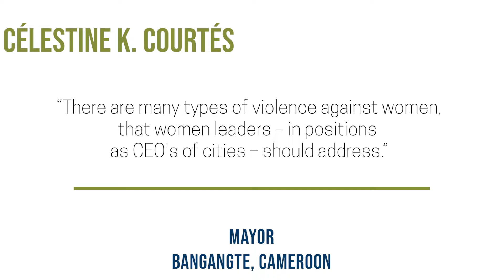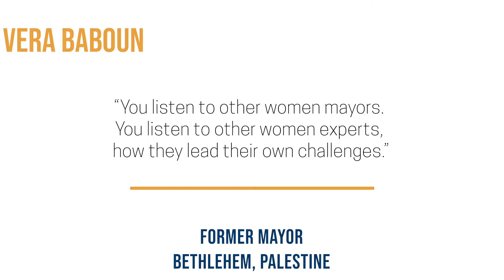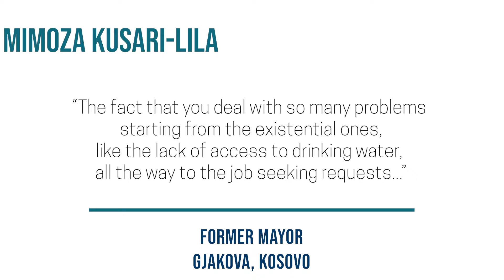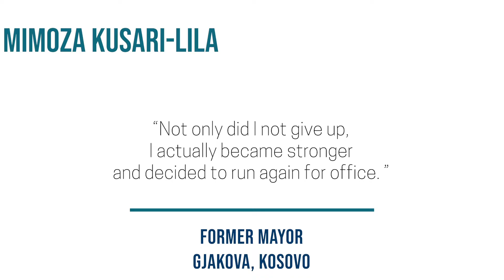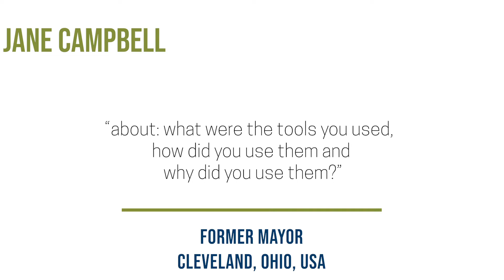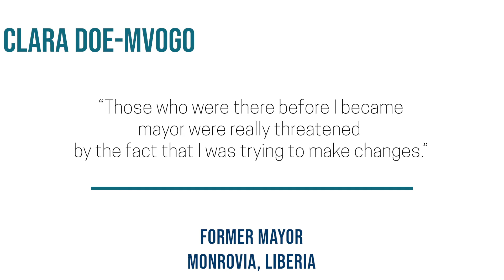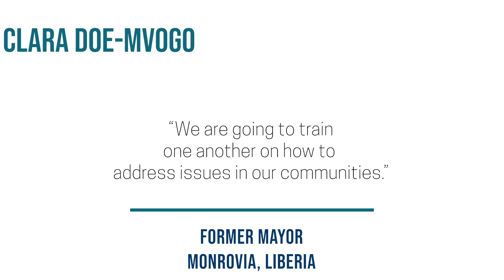Women Mayors' Network Commemorates World Cities Day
The Women Mayors' Network (WoMN) is an international, nonpartisan membership organization to support women who are running governments at the urban level and who are LeadingDifferently. Through its focus on the capacity and experience of women mayors, WoMN is unlike any other cities-based association. It is open to current women mayors of nationally significant urban centers and will provide a range of networking and support opportunities, including: technical assistance, an online platform to act as a forum for innovation and exchange between current mayors; a biennial conference with executive training; and a prize for a project that improves gender equality. If you would like to learn more about WoMN check out our